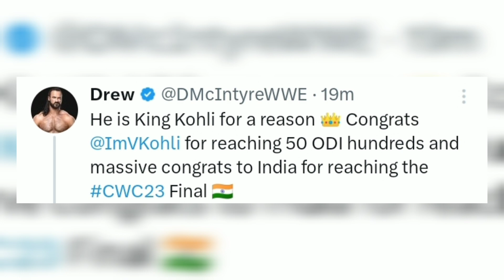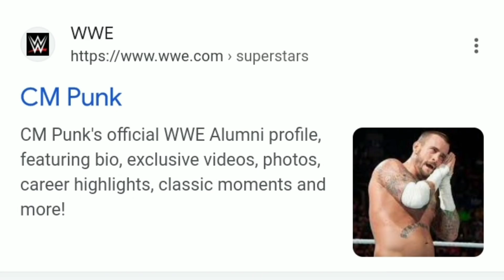Randy Orton & CM Punk WWE Survivor Series Return 100% Confirmed ? Bad Bunny Next Match Revealed ?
Today Updates.

1 ) Survivor Series 2023 Ticket Sales.
2 ) Draw Mcintyre Congrats Team India For massive Win.
3 ) Bad Bunny Next Appearance?.
4 ) Randy Orton Return Update.
5 ) Cm Punk Survivor Series Return Update?.